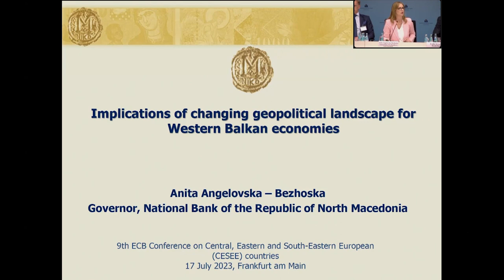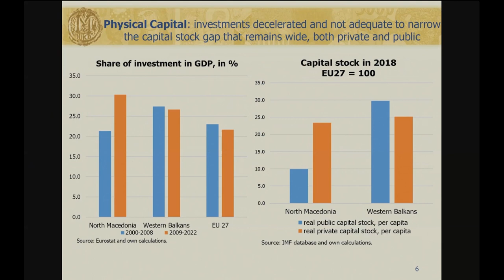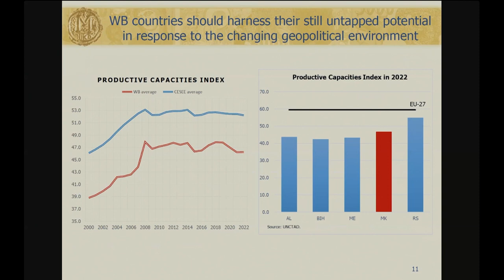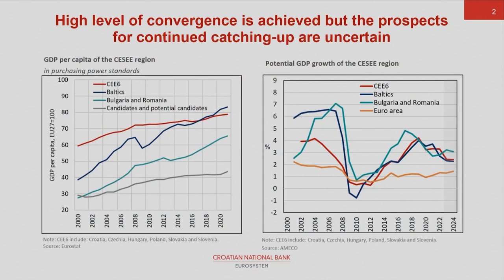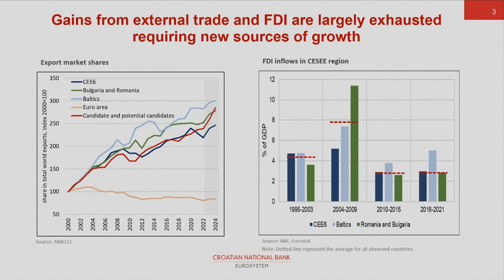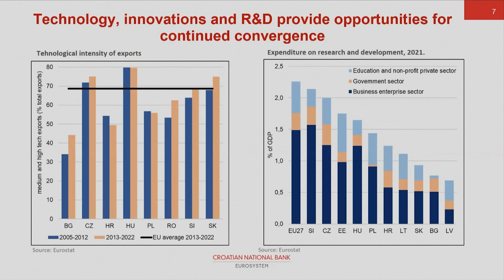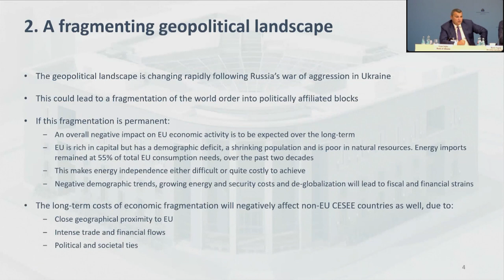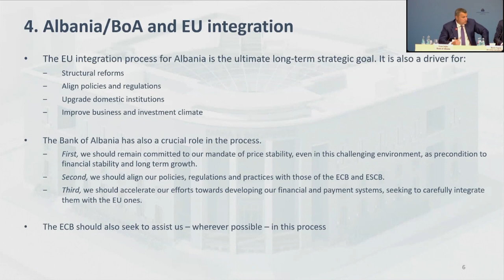Panel Discussion number 2 and Closing remarks at the CESEE Conference 2023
Chair: Frank Elderson, Member of the ECB's Executive Board

Discussants:
Ivailo V. Izvorski, Chief Economist for Europe and Central Asia Region, World Bank
Anita Angelovska Bezhoska, Governor, National Bank of the Republic of North Macedonia
Boris Vujčić, Governor, Hrvatska narodna banka
Gent Sejko, Governor, Bank of Albania

The conference on central, eastern and south-eastern European (CESEE) countries is a forum to discuss key economic and financial issues in the region, with participation of central banks from the EU and EU candidate countries and potential candidates, representatives from European and international institutions (European Commission, IMF, EBRD, EIB, BIS, OECD, World Bank) as well as from academia. It provides a platform for deepening the understanding of CESEE economies and exchanging views on topical policy issues.